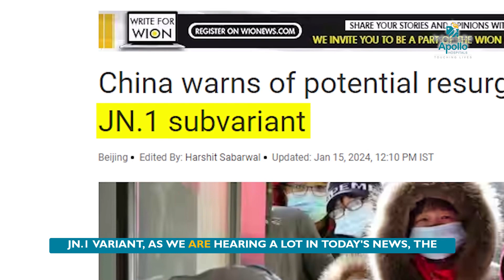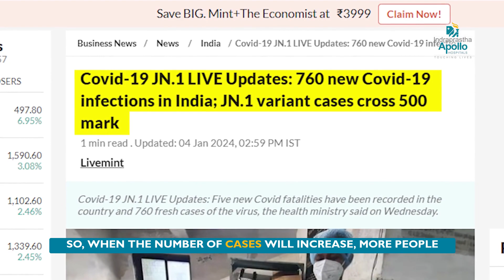जानिए कितना खतरनाक है Corona का नया Varient | Corona JN.1 Cases in India | Apollo Hospital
To know more about Apollo Hospitals, New Delhi

जेव COVID-19 एक नया खतरनाक वेरिएंट है जिससे हर किसी को सावधान रहना चाहिए। इस वीडियो में, डॉक्टर निखिल मोदी, एक सीनियर कंसल्टेंट रेस्पिरेटरी क्रिटिकल केयर स्लीप मेडिसिन इन अपोलो हॉस्पिटल दिल्ली से, आपको इस नए COVID-19 वेरिएंट के बारे में अहम जानकारी देंगे।  डॉक्टर निखिल मोदी के गहन अनुभव और ज्ञान से यह स्पष्ट होता है कि इस वायरस के प्रति सजगता और सावधानियां अत्यंत आवश्यक हैं।

हमारे रोगियों की संतुष्टि और स्वास्थ्य प्राप्ति की कहानियां इस बात का प्रमाण हैं कि अपोलो हॉस्पिटल उच्चतम मानक की मेडिकल सुविधाएँ प्रदान करता है। जेव COVID-19 से लड़ने के लिए हमारे उपचार और प्रिकॉशंस आपको सुरक्षित रखने का आश्वासन देते हैं।

अगर आपको फ्लू जैसे लक्षण महसूस हो रहे हैं, तो यह वीडियो देखकर आपको अनमोल जानकारी मिलेगी।